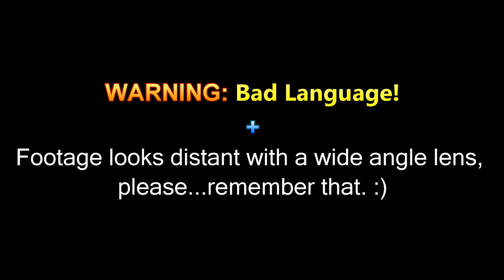Nearly...Taken Out!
Going to fast for the road conditions!

First time you see my newest dash cam up front.

Please excuse. my bad language!